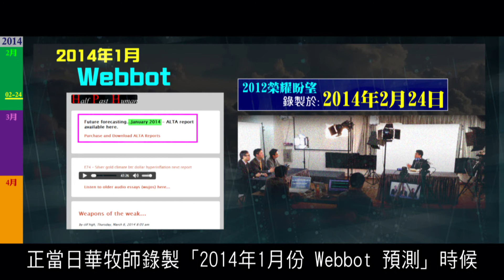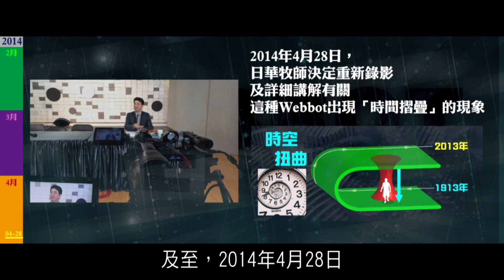2012榮耀盼望 Vol.222 號外_Webbot出現「時間摺疊」